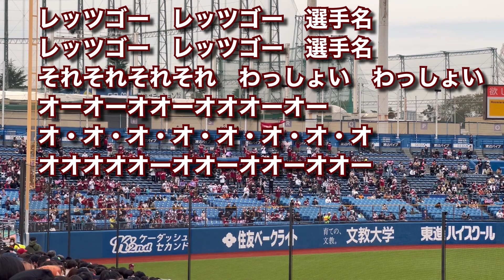2023 楽天イーグルス チャンステーマ レッツゴーわっしょい